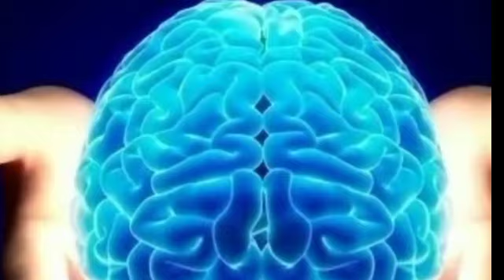Top ten interested fact@lifestyleideas